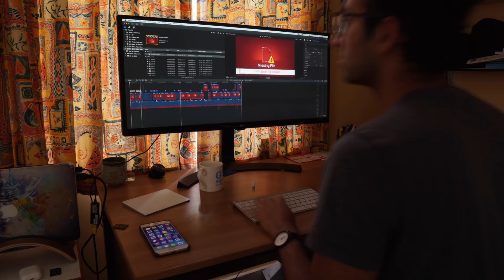Study with me + The Magic of Categorisation - Cambridge University medical student VLOG #38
🎬 Check out my FREE 36-video online class on how to study for exams

This video happens the day before our final medical school OSCE exams. We do some more group study, and I talk about some tips surrounding categorisation and mnemonics. Enjoy xx